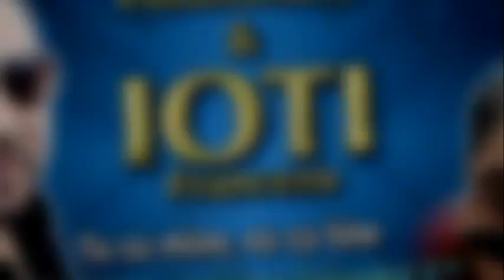Rudy Ploiesteanu & Ioti Francezu // Tu cu mine eu cu tine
Label and Copyright: DejanDanilo Music Production New York

ALL RIGHTS ARE RESERVED AND REPRODUCTION OF PART OR ALL OF THE CONTENTS OF THIS VIDEO, DOWNLOAD, COPY, RETRANSMIT OR IN ANY WAY USING THE VIDEO AND AUDIO IS PROHIBITED!